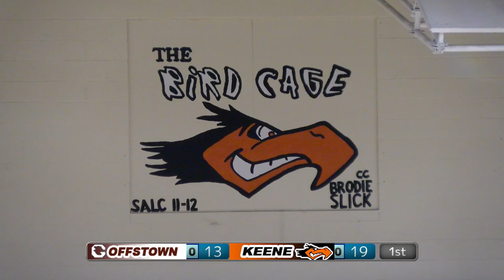Boys Volleyball vs Keene - 4/15/2019